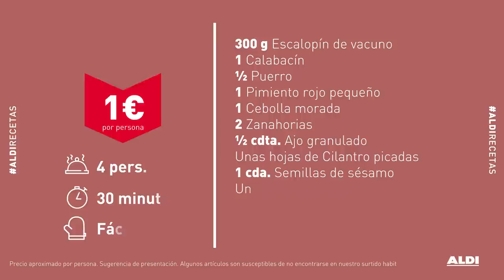Wok de ternera y verduras de temporada – Receta por menos de 1 €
Si eres fan de la comida asiática aprende a prepararla tú mismo con este wok de ternera y verduras de temporada. Te sorprenderás de lo fácil que es… ¡y por menos de 1€ por persona!

PRECIO: Por menos de 1€/persona
INGREDIENTES
· 300 g Escalopín de vacuno
· 1 Calabacín
· ½ Puerro
· 1 Pimiento rojo pequeño
· 1 Cebolla morada
· 2 Zanahorias
· ½ cdta. Ajo granulado
· Hojas de Cilantro picadas
· 1 cda. Semillas de sésamo
· Un chorrito de Salsa de soja
· Un chorrito de Vinagre de vino